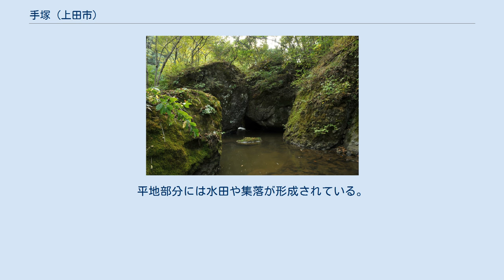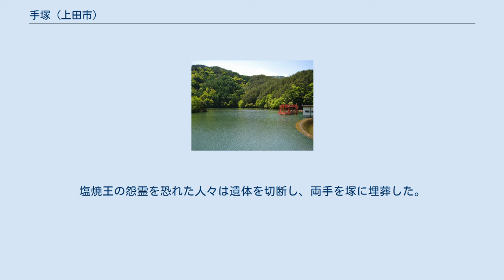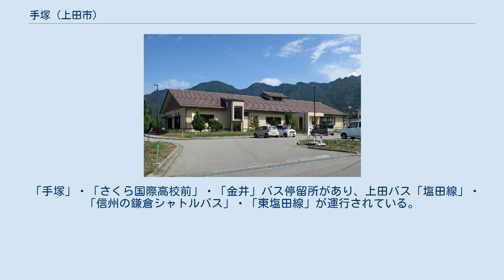手塚 (上田市)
上田市の町・字
日本 」 長野県 」 上田市 」 手塚 手塚（てづか）は、長野県上田市の地名（町丁）。
 上田電鉄別所線・舞田駅の南に位置する。
北は八木沢・舞田・中野、東は新町、東から南にかけては前山、西は山田・野倉に接する。
 南部は独鈷山に連なる山地で、前山・野倉にまたがって沢山池が築造されている。
そこから流れ出る産川が前山との境界となっている。
平地部分には水田や集落が形成されている。
産川を水源とする農業用水路の起点が当町にあり、舌喰池（手塚池）や不動池といったため池を経て、塩田平を広く潤す（塩田平のため池群）。
 篠原の戦いで斎藤実盛を討ち取った手塚光盛（歌川芳晴画） 伝承によると奈良時代、塩焼王が反乱を起こした罪で信濃国へと流刑に処せられた。
しかし、当地においてもなお悪政を敷き人々を苦しめたため、最期は坂上田村麻呂によって討たれた。
塩焼王の怨霊を恐れた人々は遺体を切断し、両手を塚に埋葬した。
これが現在の王子塚（手塚から分村した新町の王子神社境内にある）であり、当町の地名の起こりとなったという。
 2019年（令和元年）8月1日現在の世帯数と人口は以下の通りである。
 灌漑用水として産川やため池の水を利用した稲作のほか、江戸時代中期からは養蚕業が広まったが、昭和恐慌や沢山池の築造を経て、戦後は水田へと転換し、兼業農家が増えた。
 古くは内村街道が通り、沿道に集落が形成されていった。
 「手塚」・「さくら国際高校前」・「金井」バス停留所があり、上田バス「塩田線」・「信州の鎌倉シャトルバス」・「東塩田線」が運行されている。
別所温泉や塩田町駅、下之郷駅、JR上田駅方面へとつながっている。
 塩田の里交流館「とっこ館」 とっこ館前の小川に架かる「駒の足形橋」。
残された馬の蹄の跡は、手塚光盛が出陣する際に付いたものだという。
 さくら国際高等学校